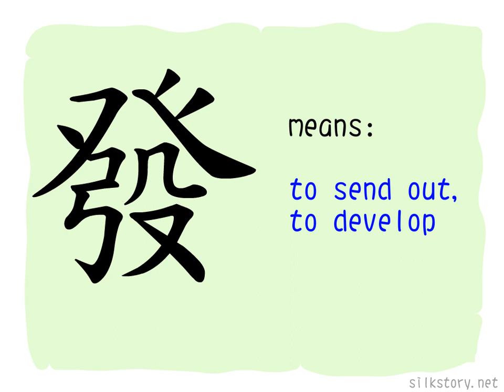The Story of Chinese Character : 發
發 is composed of 癶, 弓(bow) and 殳., 癶 depicts two feet walking outward, while 殳 is the variant of 攴. The archetype of 發 is the picture of a hand plucking the string of a bow, its original meaning is shooting or sending out, then 癶 is added to emphasize the act of moving forward(while someone thinks that it is an phonetic component) .